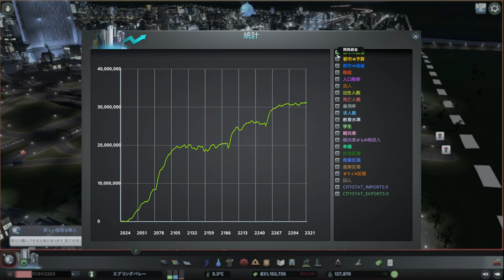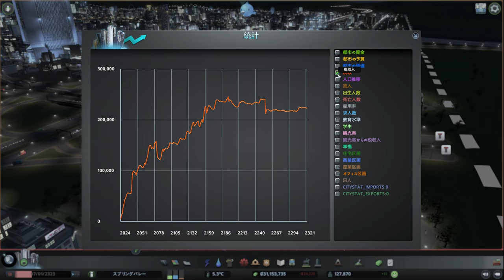【citiesskylines 】レイクフィールド 深夜BGV【BGV 57 シティーズスカイライン 】game